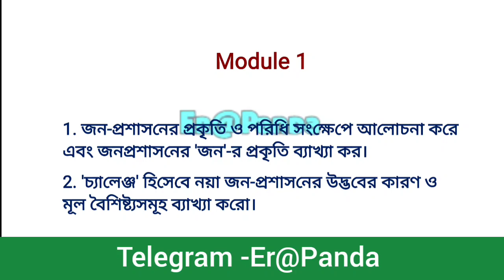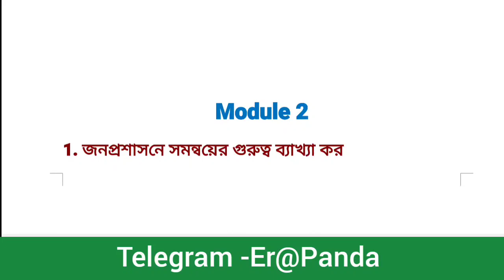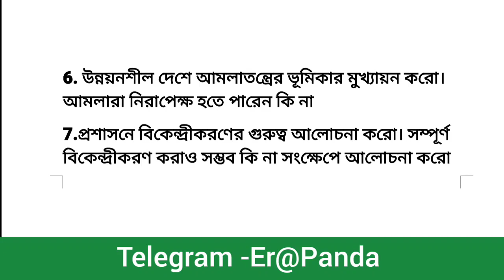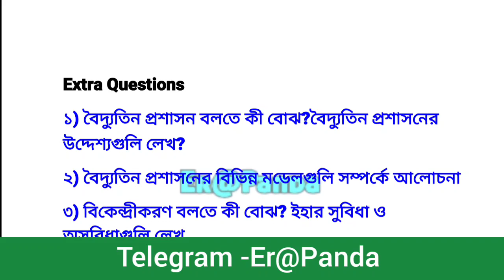6th Semester Political Science Honours CC-13 Final Suggestion 2023 || Calcutta University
Video About : Calcutta University Political science honours Sem-6 CC-14 Suggestion 2023

others quarries
6thsemester political science honours cc13 suggestion 2023 Calcutta University
6th semester political science honours cc13 suggestion 2023
semester 6 political science honours core 13
political science  honours semester 6 suggestion 2022
6th semester political science honours cc13 suggestion 2023
cu political science honours cc13 suggestion  2023
6thsemester political science honours cc13 suggestion 2023 Calcutta University
6th semester political science honours cc13 suggestion 2023

6th sem political science honours syllabus
6th sem political science honours syllabus cu
6th semester political science honours syllabus kalyani university
6th semester political science honours cc13 question paper 2022
political science honours cc13 question paper
cc13 political science honours syllabus
cc13 political science honours question paper 2022

6th semester political science honours syllabus
political science honours 6th semester question paper
political science honours 6th semester syllabus calcutta university
 cc13 political science  suggestion2023
political Academy suggestion